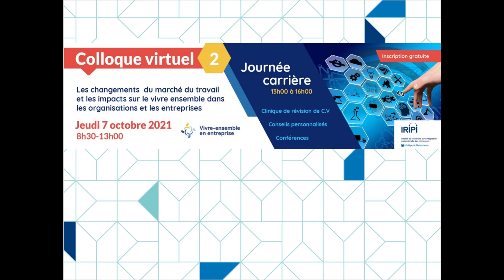LE MENTORAT PROFESSIONNEL, UNE PRATIQUE INCLUSIVE ?